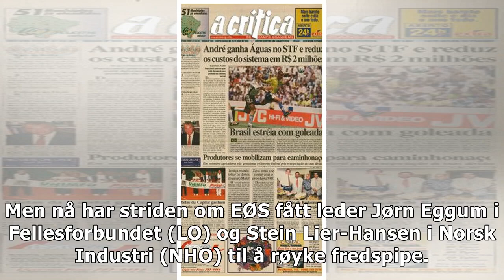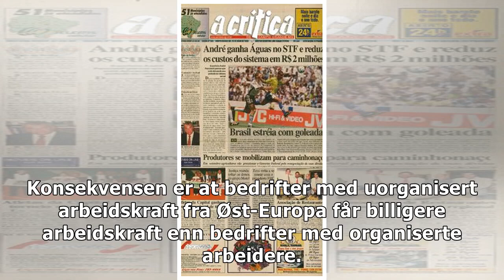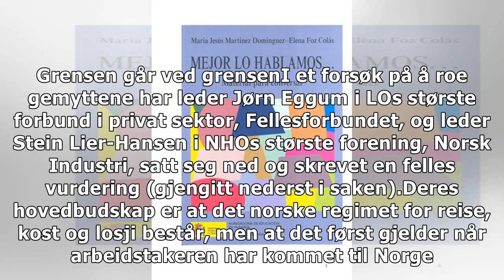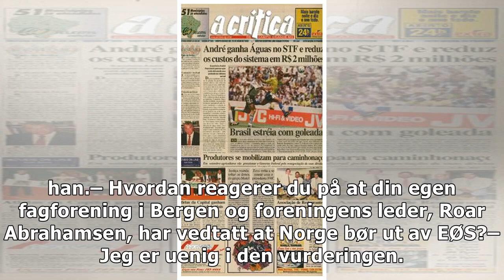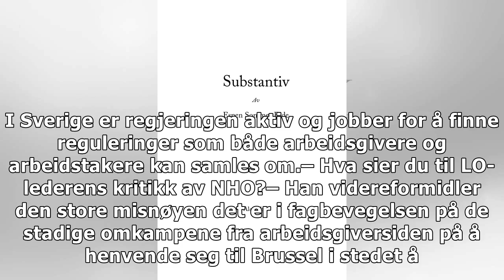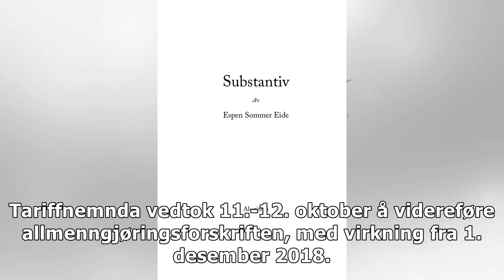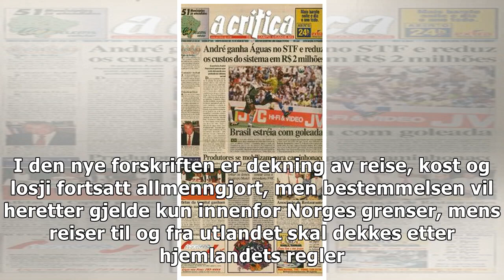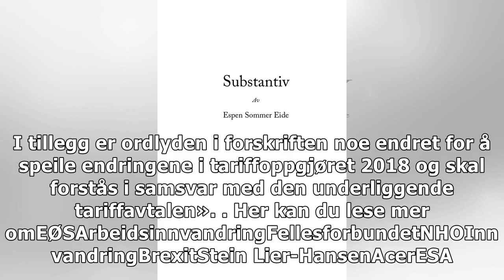Kamphaner røyker EØS-fredspipe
SKRIFTEN PÅ VEGGEN: Leder Stein Lier-Hansen i Norsk Industri (t.v.) og leder Jørn Eggum i Fellesforb...